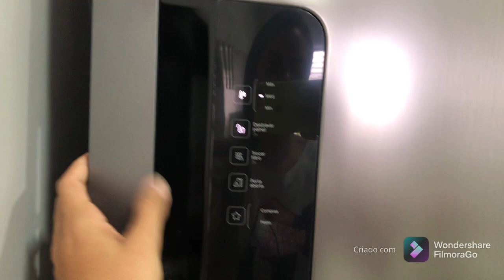Minha casa, cada dia mais linda ❤️❤️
@Boutique_Ana_Flor Instagram da loja

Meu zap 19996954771